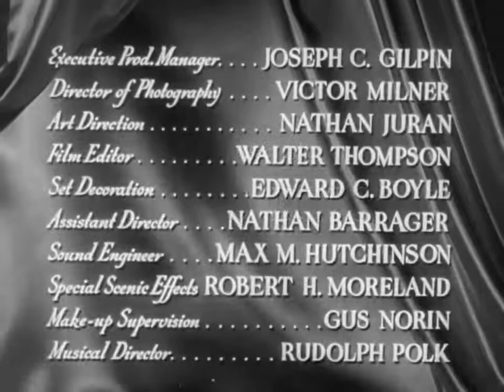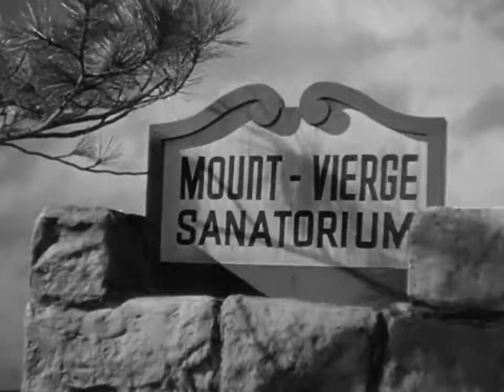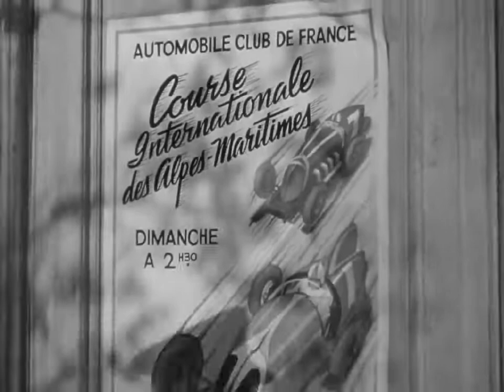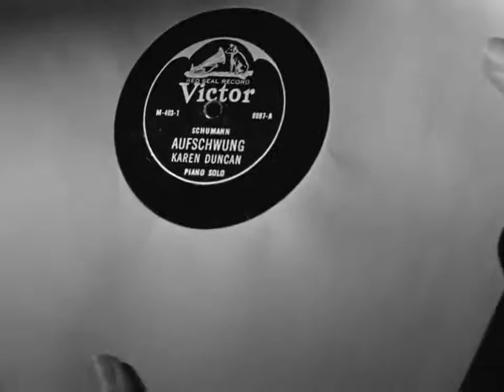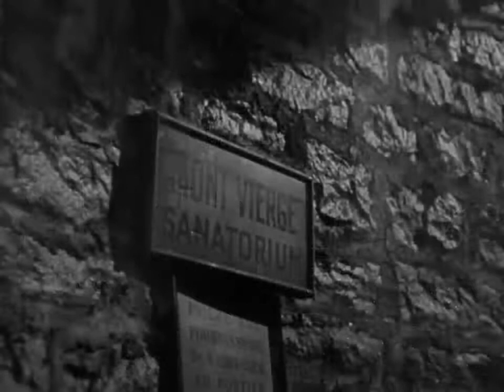The Other Love 1947 Full Movie Staring Barbara Stanwyck David Niven Richard Conte Drama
Plot
Not knowing her illness is terminal, concert pianist Karen Duncan checks into a Switzerland sanatorium under the care of Dr. Tony Stanton, whose stern manner Karen does not like. One day she and another patient, Celestine Miller, enjoy a day away from the clinic and a night on the town, despite their doctor's advice.

Auto racer Paul Clermont is introduced to Karen and invites her to Monte Carlo. Although she is attracted to her doctor, Tony's seeming lack of interest in anything but her health causes Karen to accept Paul's invitation. She gambles, smokes and drinks, then returns to the sanatorium to discover that Celestine has died.

Panic-stricken, Karen's first impulse is to follow her doctor's orders to refrain from exerting herself. She disobeys, going away with Paul again and endangering her well-being. Only at the last possible minute does she return to Tony's side, where he proposes marriage to her and watches carefully as their future together hangs by a thread.

Director
André De Toth

Writers
Ladislas FodorHarry BrownErich Maria Remarque

Cast
Barbara Stanwyck as Karen Duncan
David Niven as Dr. Anthony Stanton
Richard Conte as Paul Clermont
Gilbert Roland as Croupier
Joan Lorring as Celestine Miller
Lenore Aubert as Yvonne Dupré
Maria Palmer as Huberta
Natalie Schafer as Dora Shelton